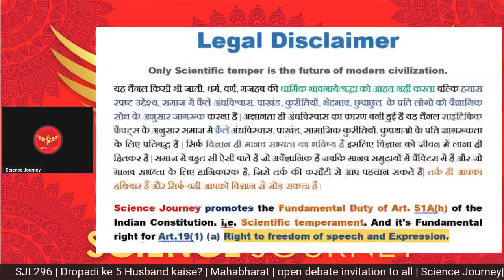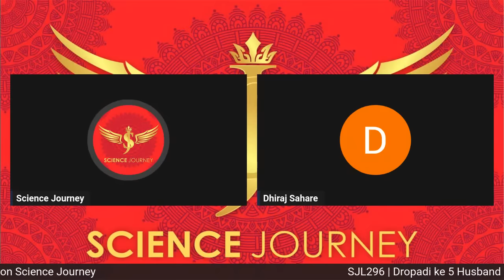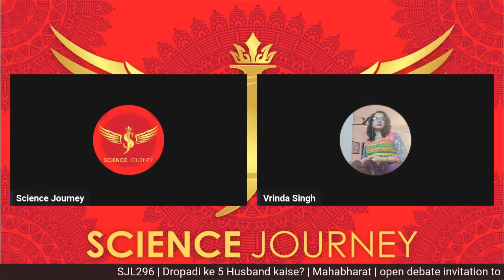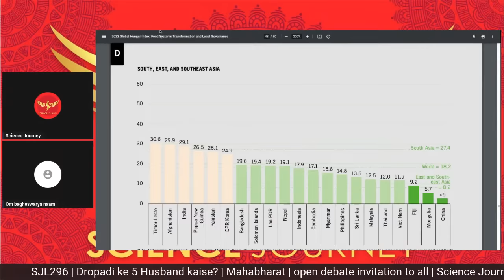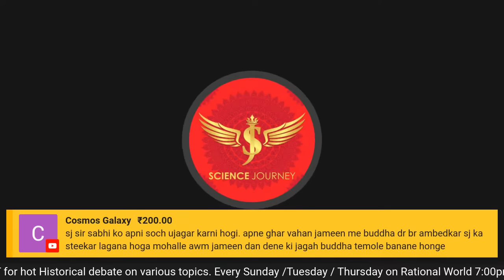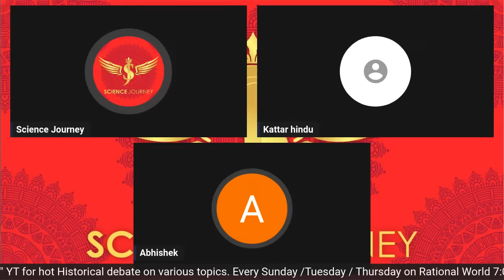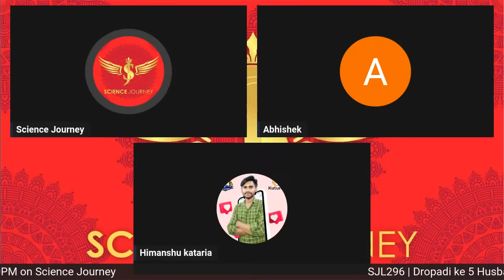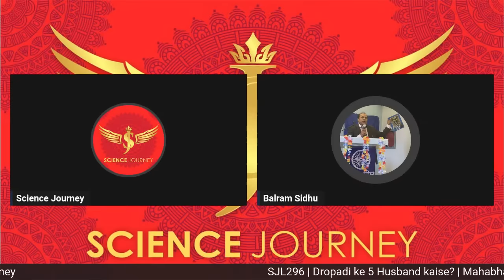SJL296 | Dropadi ke 5 Husband kaise? | Mahabharat | open debate invitation to all | Science Journey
Open debate invitation to all Religious heads NavSanatuni

Thanks & Regards
Rational World